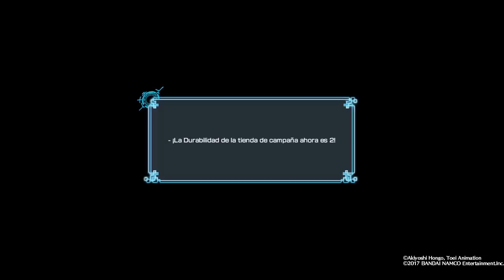DIGIMON WORLD NEXT ORDER (EP 26) EL CASTILLO DE LAS ESPINAS (PS4) GAMEPLAY EN ESPAÑOL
DIGIMON WORLD NEXT ORDER EP 26 EL CASTILLO DE LAS ESPINAS PS4 GAMEPLAY EN ESPAÑOL. Menudos Jugones
En este video seguimos con la guia de DIGIMON WORLD NEXT ORDER para PS4 con el EPISODIO 26 DONDE ENTRAREMOS EN EL CASTILLO DE LAS ESPINAS EN ESPAÑOL.
Desarrollador:

Bandai Namco

Editor:
Bandai Namco

Género:
Rol, Acción RPG (Manga)
Idioma:
Textos en español y voces en inglés y japonés
Lanzamiento:
27 de enero de 2017 (Pegi: +7)
Descripción:
¿Estás preparado para volver a salvar el Mundo Digital de su destrucción? Digimon World: Next Order propone un videojuego de acción RPG donde el protagonista -a elegir entre sexo masculino o femenino- puede entrenar y alimentar a dos monstruos a la vez que establece fuertes lazos con ellos. De su éxito dependerá acabar con la amenaza de los machinedramones, así como averiguar el camino de vuelta a casa en una aventura con enfoque RPG y más de 215 digimones a los que reclutar y domesticar.

digimon world